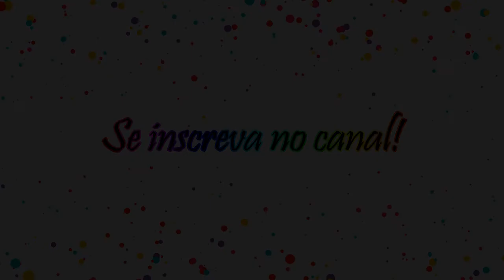FRANCES HODGKINS - Vida e Arte (Pós-Impressionismo: Episódio 10) | Vênus em Arte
Hello, hello, pessoal, eu sou Luly Lage e esse é canal Vênus em Arte, trazendo visibilidade feminina na história da arte!
Uma verdadeira esponja de influências, Frances Hodgkins nasceu na Nova Zelândia em 22 de abril de 1869, e apesar de ter exposto por lá desde os 18 anos a maior parte de sua carreira aconteceu MESMO na Europa. Ela se dividiu por muito tempo entre a França e o Reino Unido, sendo a primeira mulher a lecionar na Academia Colarossi e considerada uma das principais artistas britânicas de sua época!

Nos vemos por aí! ♥